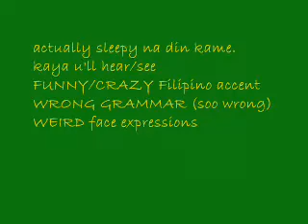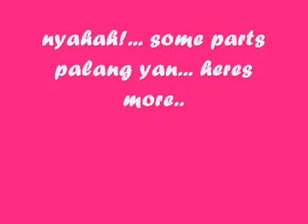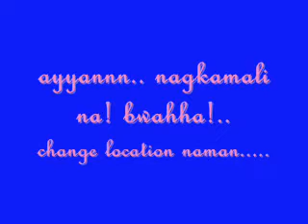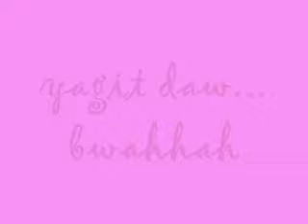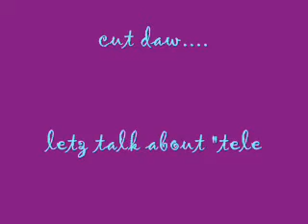mackiee aND karenskieee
hayyz... just watch how crazy people can be... lolx... this was way back..uhm... aug?.. yeahh.. when we were bored! :D... its actually morning alreadyy.. about 3 then we didnt sleep na coz we're leaving na for hk the next day.. lolx i mean that morning na din!.. hahah!.. ewan.. just watch..